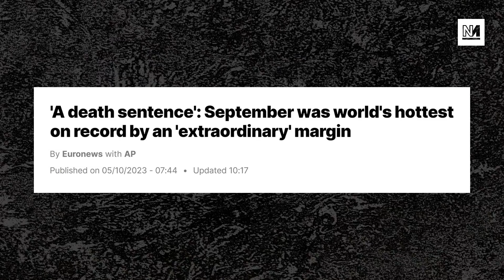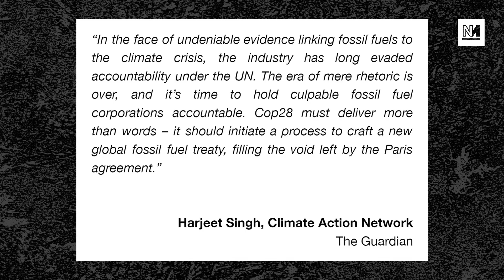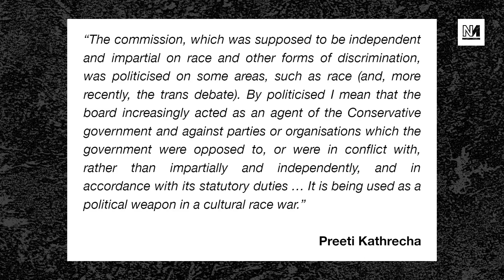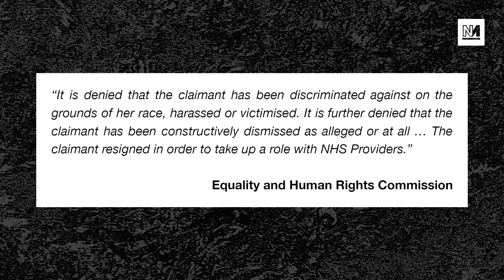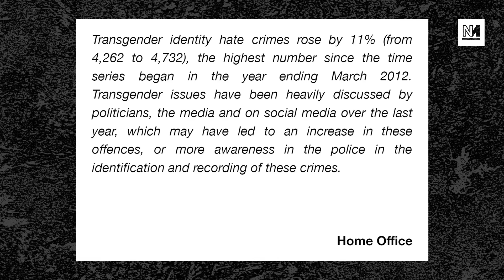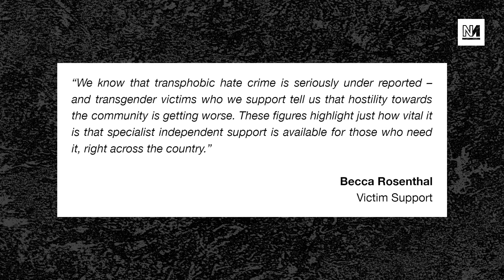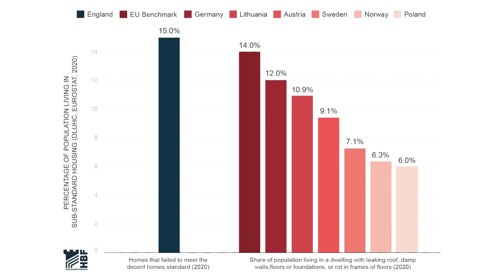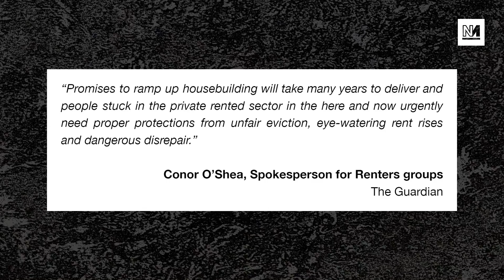UN Gives Stark Message On Fossil Fuels, Hottest September On Record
Last month was the world's hottest September on record, while the UN have released a report calling for a half on all fossil fuel exploration after 2030.

Plus: the home office have said politicians may be fuelling the rise in trans hate crime; and a former staffer who is suing the EHRC has said the organisation is an agent of the conservative government.

00:00 Intro
00:34 Hottest September On record
17:31 EHRC Racism Tribunal
28:24 Hate Crimes Against Trans People Rising
38:20 Shocking Housing Report
48:04 Bizarre Young Tory Moments

With Moya Lothian-Mclean and Rivkah Brown.